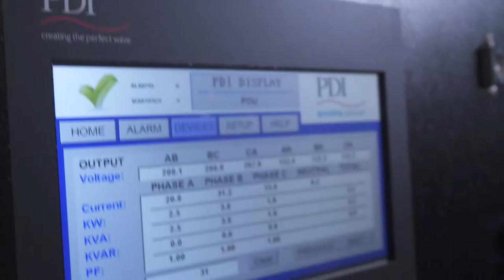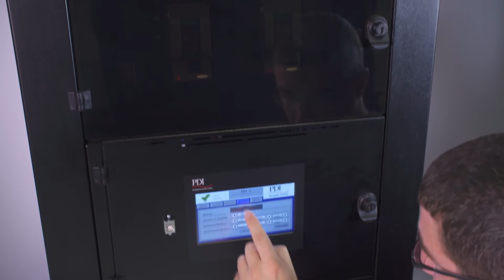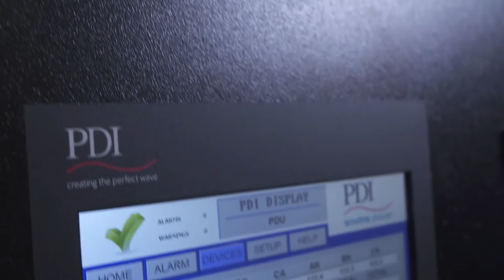Modular Compact Remote Power Panel - Smart Power Distribution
With over 150 possible configurations, the Modular Compact Remote Power Panel is the most versatile RPP on the market today. Its 12” x 24” footprint allows wall-mount, in-tile, on-tile and multi-unit configurations and can be field modified.  When combined with low and high voltage compartmentalization, BCMS Monitoring, Trapped Key Interlocking and multiple panelboards schemas the Modular Compact RPP can be adapted to the most demanding mission critical facilities.